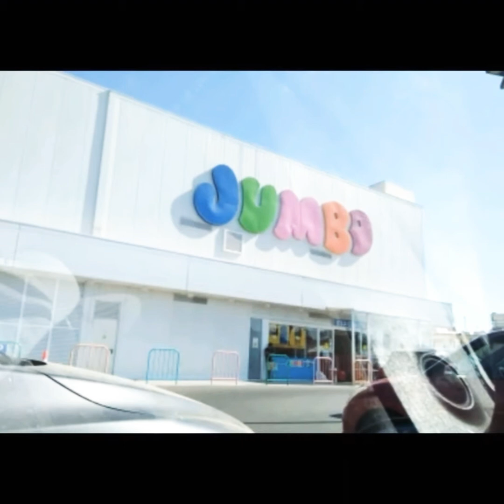jumbo shopping with friends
kulitan at habulan 😁🤣🤣 lgi aq naiiwan